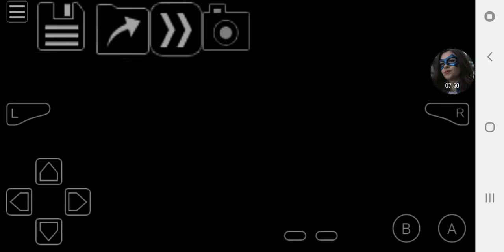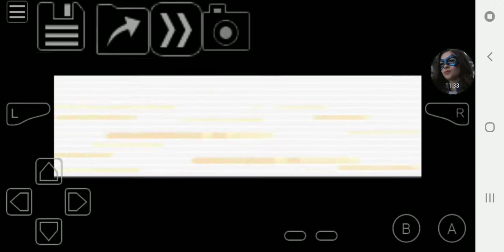Pokemon Emerald Episode 44